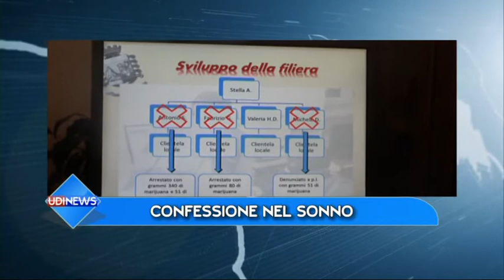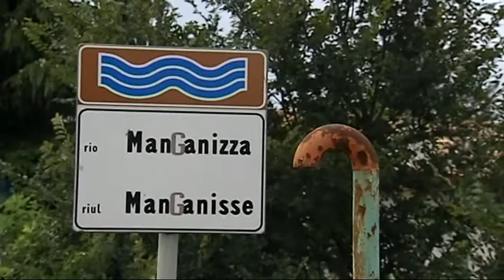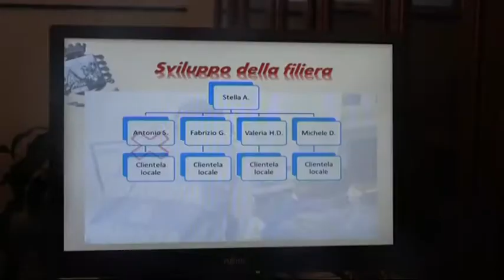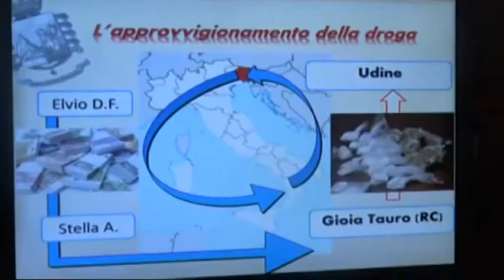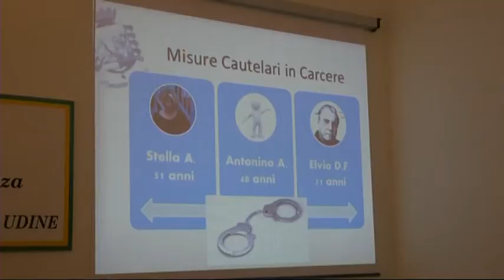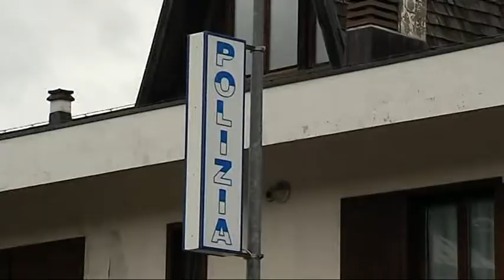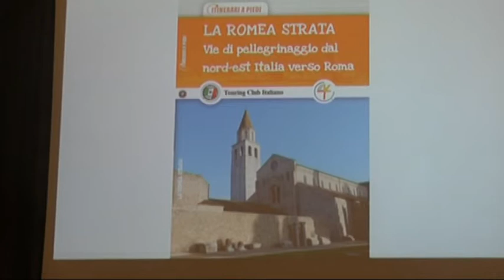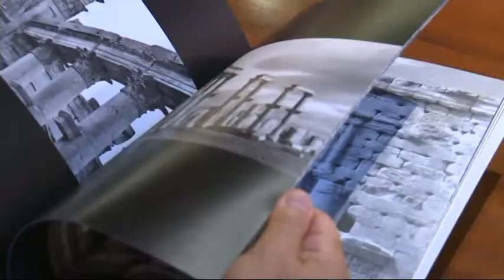28 giugno udinews